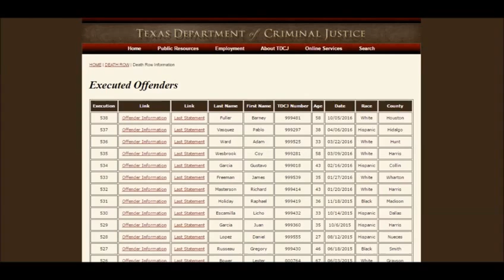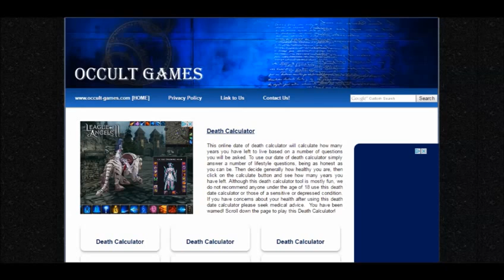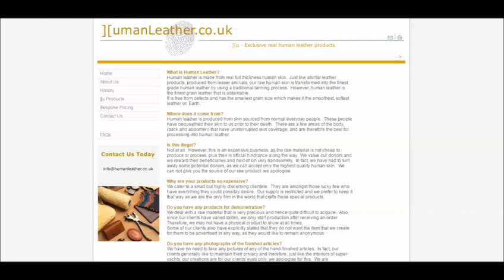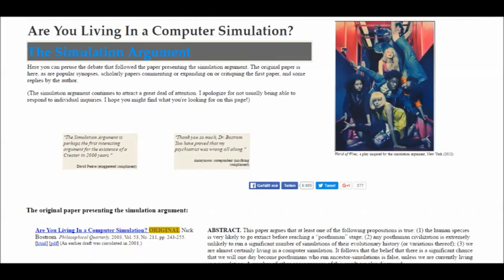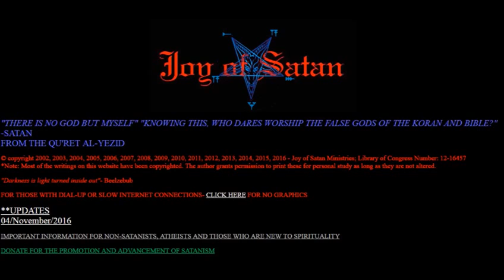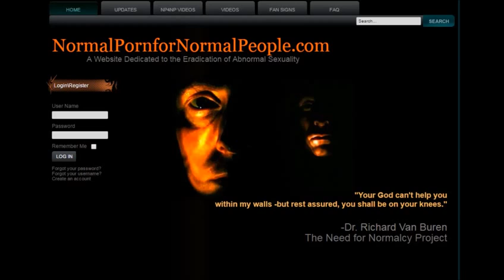10 verstörende Internetseiten, Teil 1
Hier für euch 10 verstörende Internetseiten mit dazugehörigen Seitenlinks!